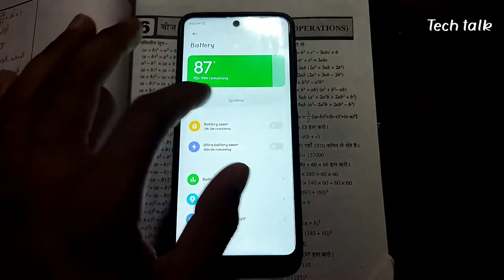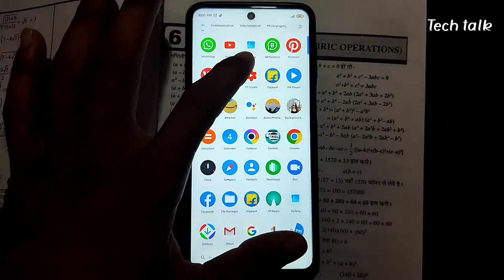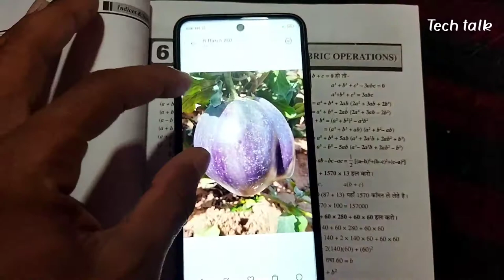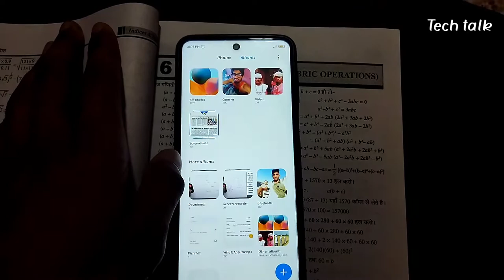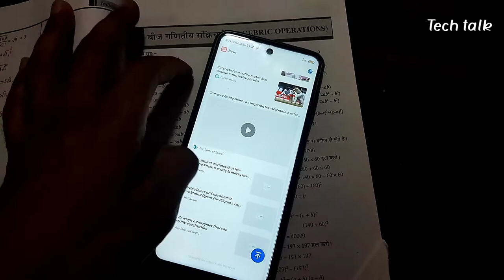Redmi note 10 pro, review after 13 days, camera test, sound test, bettary performance note10 pro